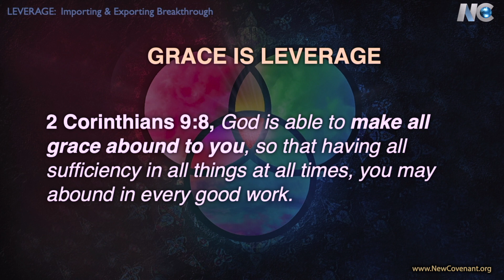LEVERAGE: Importing & Exporting Breakthrough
2 Corinthians 9:8, And God is able to make all grace abound to you, so that having all sufficiency in all things at all times, you may abound in every good work.

Micah 2:13, He who opens the breach goes up before them; they break through and pass the gate, going out by it. Their king passes on before them, the Lord at their head.

God provides what we need to IMPORT, to breakthrough in our lives.
God also gives us grace to EXPORT breakthrough for others.

HISTORY IS HIS-TORY
What is your history?
What has been imported?

YOUR HISTORY IS HIS-STORY

Your ancestors & predecessors

Your family

Your spiritual lineage

Your education

Your experiences

Your nation

Your life and work today

are the result of history

GRACE IS LEVERAGE

2 Corinthians 9:8, God is able to make all grace abound to you, so that having all sufficiency in all things at all times, you may abound in every good work.